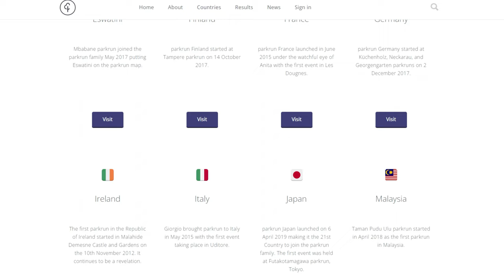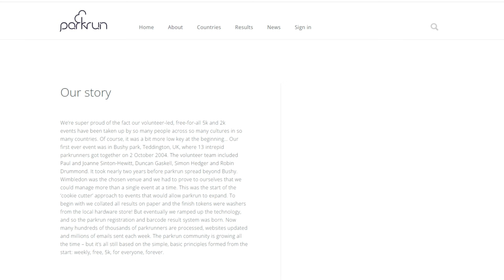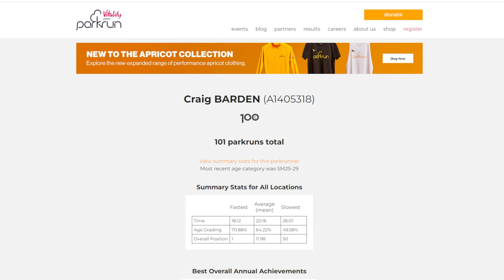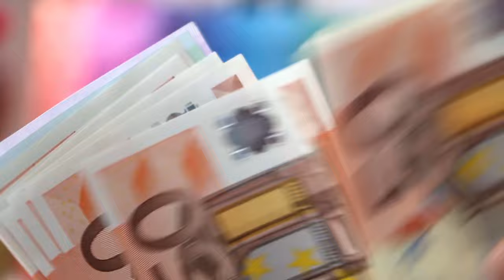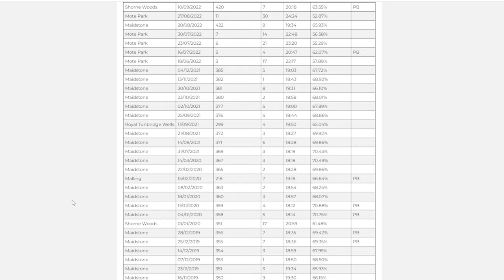Why I Love Parkrun (Featuring My 100th Parkrun)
For myself, along with hundreds of thousands of other runners around the world, Saturday mornings start with parkrun. This free timed 5k race is organised by the community for the community, and it has been a big part of my life for a long time.

Having recently completed my 100th parkrun, I decided it was time to do some reflecting on  this awesome event which has become a staple in my weekly routine. In this video, I'll share some reasons for why I love parkrun. Hopefully they'll encourage you to sign up and start parkrun, or to get back to taking part if you've not done so for a while.

My running gear:
Road shoes
Trail all rounder
Trail for wet, muddy conditions
GPS running watch
Running backpack
Waterproof jacket
Electrolyte powder
Wireless earphones
Travel size sunscreen SPF 50

My filming gear:
Running camera
Mic: Rodesmartlav+
Joby 3K Tripod
SAMTIAN 58 inch Tripod